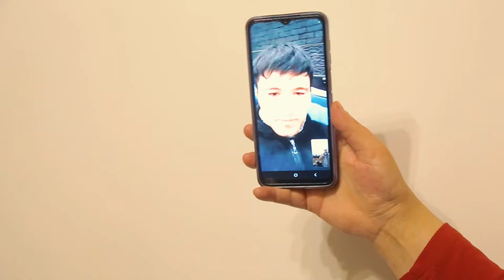Tabrik Loyixasi ONAJONni Umri uzun Bo'lsin @GULOMJON_QURBONBOYEV